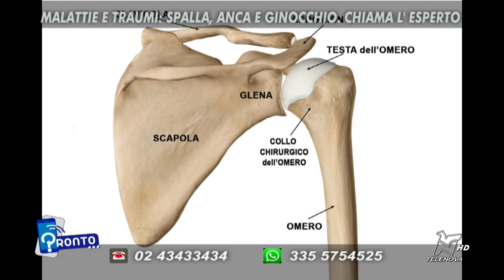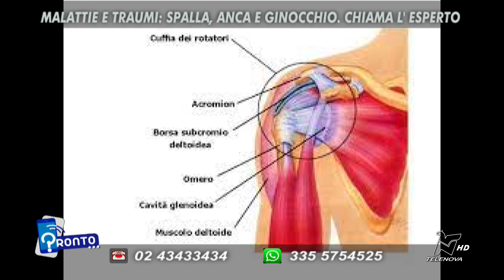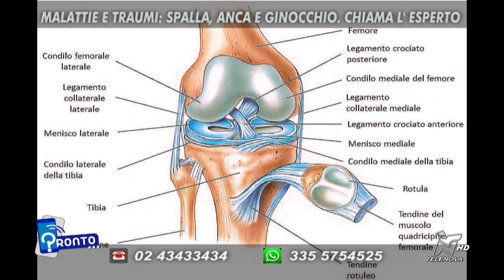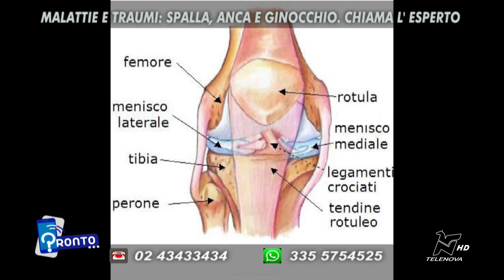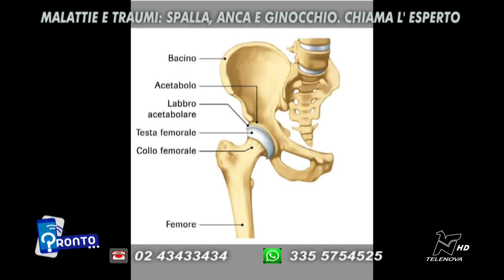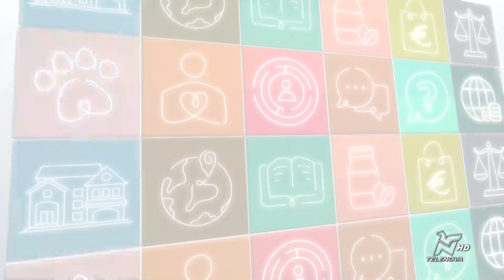PRONTO TELENOVA 20/04/2023